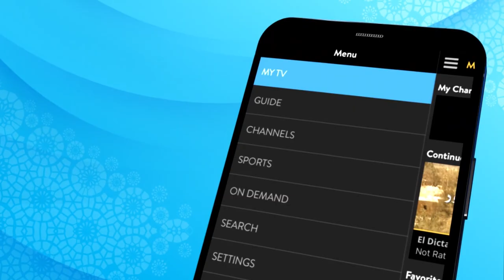Sling | TVC | Home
Agency : Hive Studio
Client : Sling
Country : Egypt
Style : Video Production
Project : A Video Production About an Application Called " Sling " can be used from more than one phone with one account